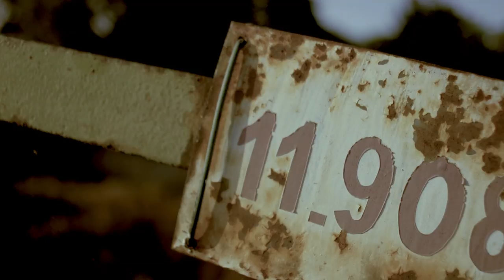120 kg paint + 2 weeks + 2 artists = VISIBILITY FROM SPACE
CHEK and CASE Graffiti Rolling Istanbul.
Direct, Edit and VFX : Ali Arif Soydaş
Sound Design: Aspova
Drone 1 : Aykut Subaşı
Drone 2:  Çağlar Çalı